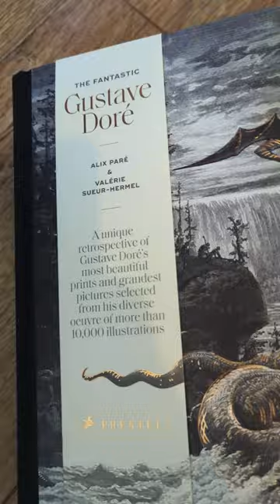The Fantastic Gustave Doré book